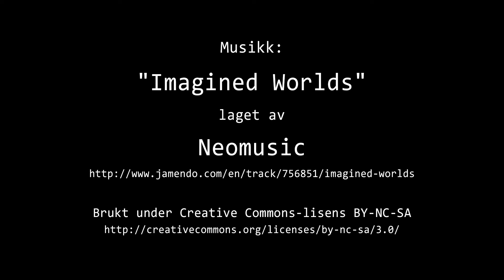Timelapse Cam 1 - 11. november 2022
Været i Moss fredag 11. november 2022.